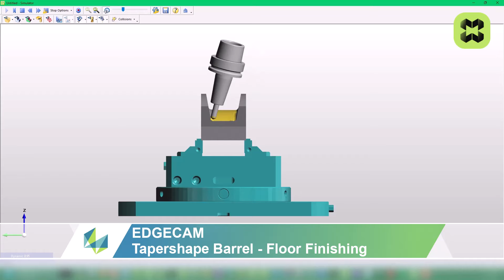EDGECAM 2024.1 - Toolstore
Barrel and Lens Cutter

Innovation is in our DNA and for that reason, the EGDECAM team is happy to announce the full support of Tapershape Barrel and Lens Cutters.
It is now possible to implement the use of these Advanced tool types moving forward. Which is seen as a huge benefit to the manufacturing industry.
These tools are fully supported in the Advanced Five-axis, Five Axis as well as Flow Surface cycle of EDGECAM. MASSIVE reduction in cycle time can be achieved by up to 90% depending on the material and application.

EDGECAM is a world-leading CAM solution for CNC machine tools like DMG MORI, DOOSAN, MAZAK, HELLER, HEDELIUS, ANAYAK, CORREA, HAAS, HYUNDAI, HURCO, KITAMURA, ZIMMERMAN, WFL, ZAYER, TAKUMI ...etc.
Proud creator of WAVEFORM high-end highspeed machining technique.
It drives from 2-axis turning machines to complex 5-axis, 6-axis or Mill-Turn machines.
Lathe, milling or Wire EDM machines in our DNA. B-axis turning, simultaneous 5-axis machining, digital twins, on machine probing or inspection are just some of our capabilities to support Industry 4.0.

Share your stories using
/ edgecam.hexagon